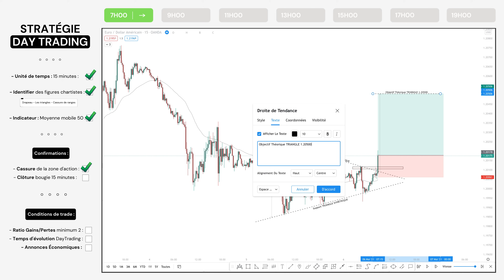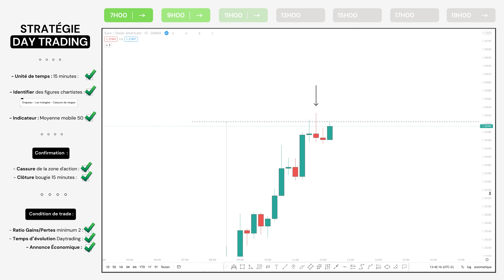Comment utiliser ma STRATÉGIE de DAY-TRADING RENTABLE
Dans cette vidéo nous allons voir comment utiliser une stratégie de DAY-TRADING sur le FOREX à mettre en place tout de suite et qui est simple et efficace.

📊 La Stratégie de Trading Forex sera décortiquée en plusieurs partie :
00:00 : Introduction
00:40 : Paramètres de la Stratégie
03:10 : Premier cas concret
10:46 : Deuxième cas concret
15:44 : Troisième cas concret
21:00 : La marche à suivre pour réaliser la stratégie

Je m'appelle Benjamin Deleuze. Ancien militaire, je suis maintenant trader et formateur spécialisé dans le marché du forex .

Mon objectif est d'aider un maximum de personnes à atteindre la rentabilité en trading que ce soit à travers mes services payants ou gratuits.

Je propose différentes stratégies rentables sur ma chaîne qui seront à utiliser en fonction de la volatilité et des conditions du marché.

Passionné par l'analyse technique, je souhaite transmettre mes connaissances pour améliorer vos résultats en trading.

⚠️​ Le trading comporte des risques significatifs et peut ne pas convenir à tout le monde. Avant de commencer à trader, assurez-vous de bien comprendre les risques impliqués et d'être prêt à perdre l'argent investi. Les performances passées ne garantissent pas les résultats futurs. Il est fortement recommandé de se former adéquatement, de consulter des conseillers financiers et de ne jamais investir plus que ce que vous pouvez vous permettre de perdre. Soyez prudent et prenez des décisions éclairées.